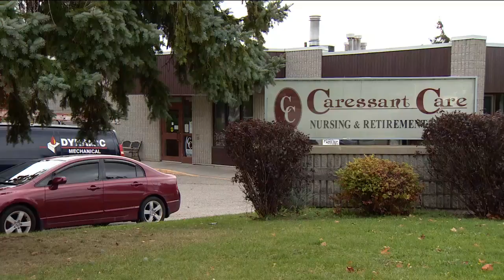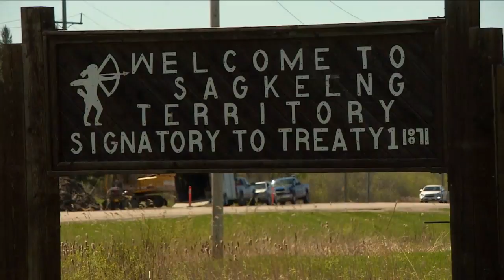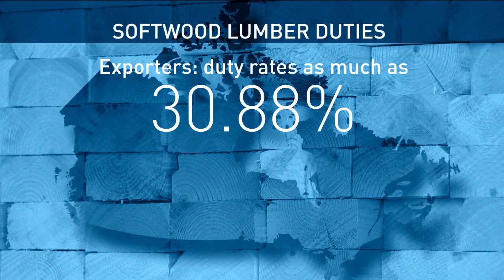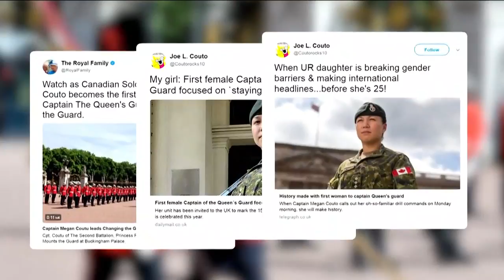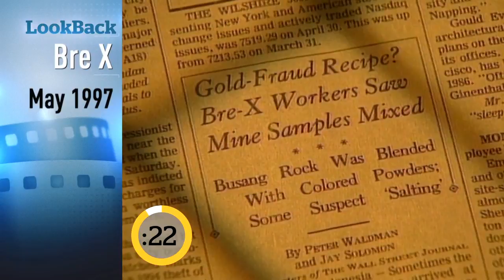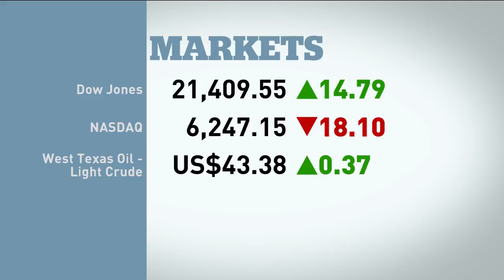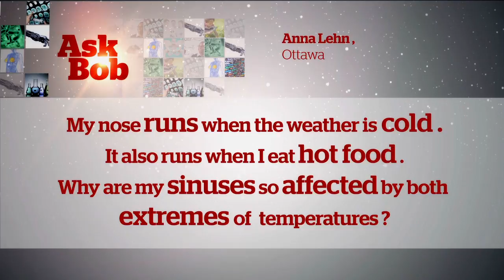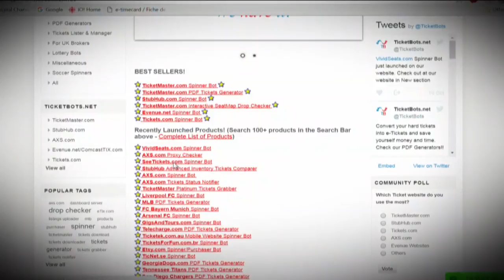The National for June 26, 2017